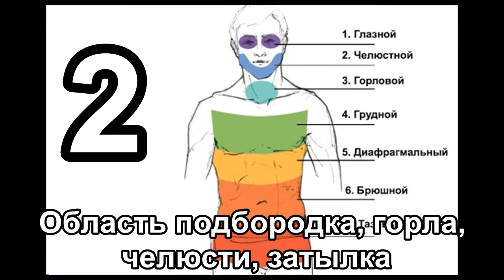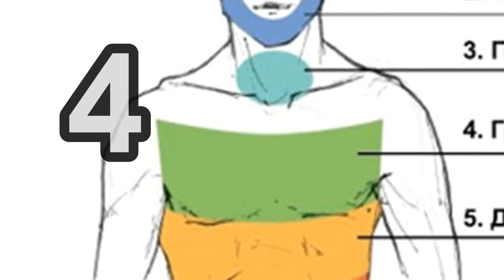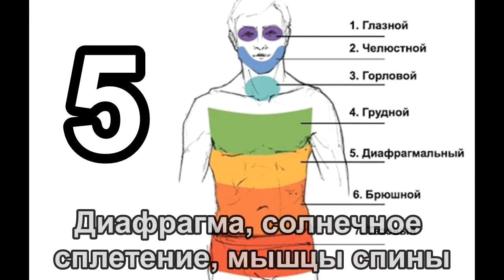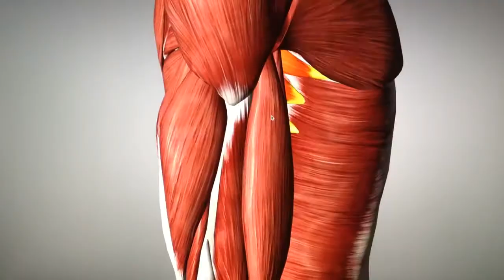Эмоциональные блоки. Мышечный панцирь. Это нужно знать КАЖДОМУ!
Наши эмоции напрямую влияют на наше тело. Как именно? Об этом расскажем в видео. В здоровом теле здоровый дух! И наоборот!